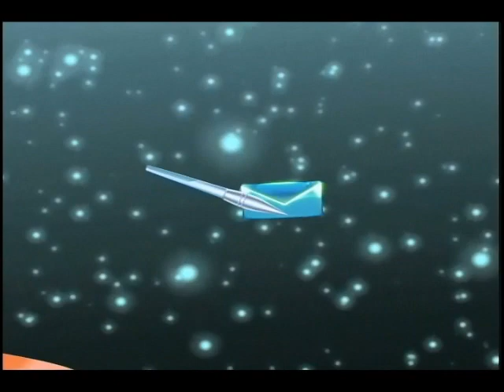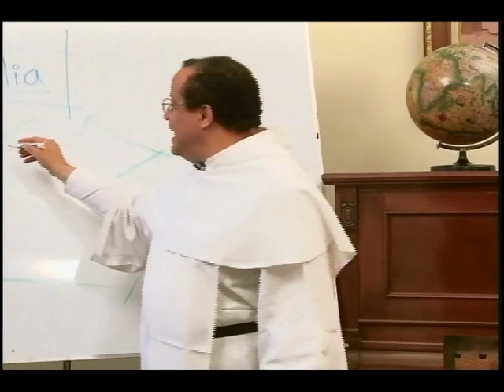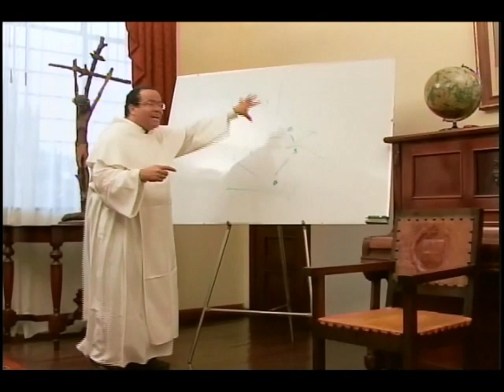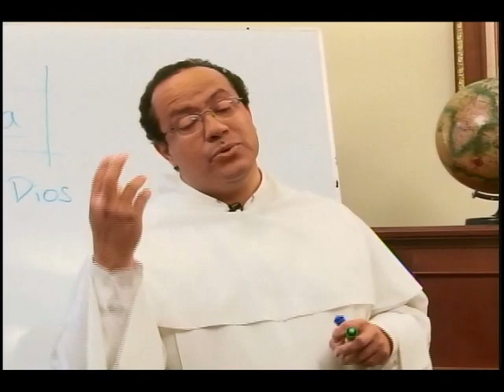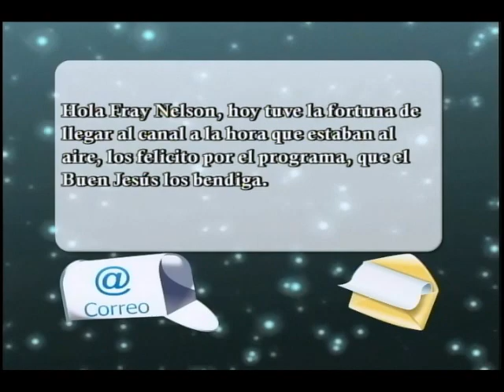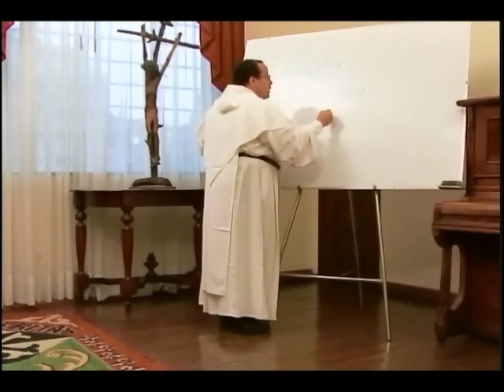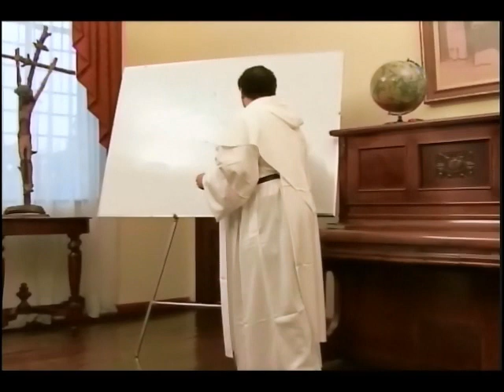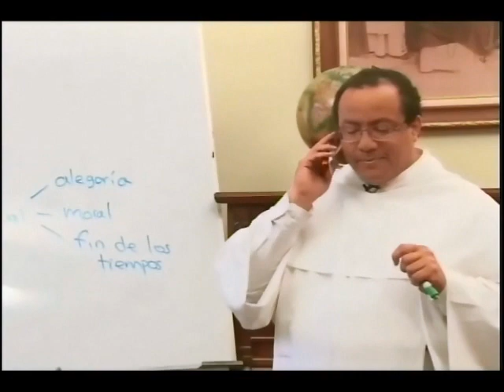ALTABLERO, Serie 01, Cap. 07 de 13, Como entender la Biblia?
"Al Tablero con Fray Nelson" es un programa institucional del Canal Católico "Cristovisión," de Colombia para el mundo. La primera serie o "temporada" está dedicada a la Sagrada Escritura.

Capítulo 07

¿Cómo interpretar correctamente la Biblia? Hay que tener en cuenta contextos y géneros literarios pero sobre todo, hay que recordar que la Biblia es un libro de familia, y su familia es la Iglesia.